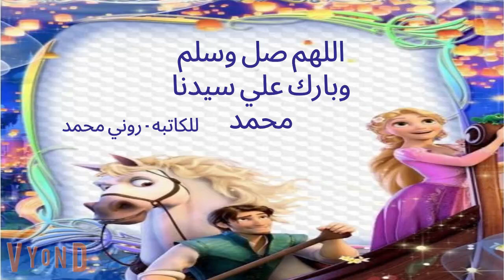اخضر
روايه الظابط والمتهوره الحلقه 8
قصه بوليسي اكشن مغامرات
  - قصص واقعية- حكايات واقعية - قصص هادفه - روايات غرام- قصه كامله
حكايات كوميدى
قناه متخصصه فى القصص والحكايات والروايات الكوميديه
هنقدم فيها كل انواع القصص هنرضي كل اذواق المتابعين لقناتنا هنحول القصص  الممتعه لتناسب كل الاعمار.

هنقدم فيها الاتي:
قصص كوميديه
رواية ارض زيكولا,ارض السافلين,رواية أنتيخريستوس,روايات اجاثا كريستي,تحميل روايات,رواية ارض السافلين,افضل الروايات.

اسماء روايات رومانسية,رواية ايكادولي,رواية قواعد جارتين,روايات رومانسية واتباد,روايات غرام,رواية انت لي,قواعد العشق الأربعون,رواية العاصفة

هاشتاج

كتاب فاتتني صلاة,ساحر الكتب,كتاب السر,كتاب نظرية الفستق,مكتبة الكتب,كتاب الاب الغني والاب الفقير,كتاب العربي,غلاف الكتاب,